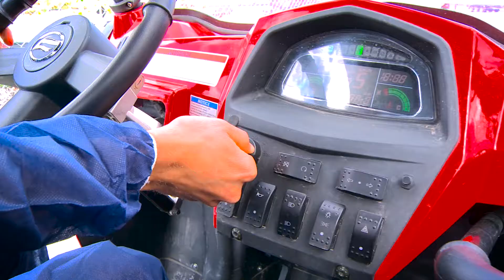Highlands Safari Buggy Adventure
Test your off-road driving skills on our Jurassic Safari Buggy Adventure.  Great as a family adventure our buggies all seat two.

Navigate the ups and downs of the purpose built track, traverse the bridges, travel over a variety of terrain and really test your ability to control an off-road vehicle.

This activity is all about skill, not speed!